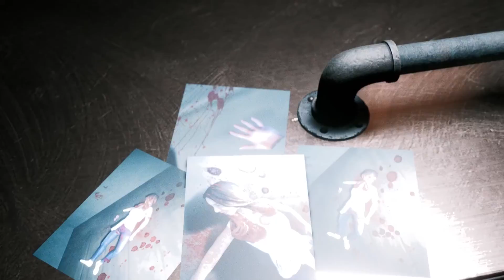New indie HORROR game...IRRITABILITY & MOOD SWINGS. PC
You wake up in your room after being passed out from drug abuse. As you wander the house, you start to find that things aren't what they seem. Your mother is missing and something is in the house with you... Escape the house or get sober before it's too late...